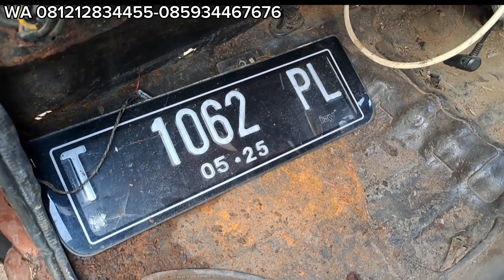8,5Jt Nego!!! | Hijet 1000 thn 86 Modifikasi Ceper dan Gaul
Hijet 1000 thn 1986
Mesin sehat siap pakai
Modifikasi Ceper harian
Interior Rapi
Surat Kompli Nmr Lokal Karawang
Pajak Off 2022 Kaleng On 2025
Harga 8,5jt Nego!!!

Jl Syeh Quro Desa Kiara Cilamaya Kulon Karawang Jawabarat

Contact Person
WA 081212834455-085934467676